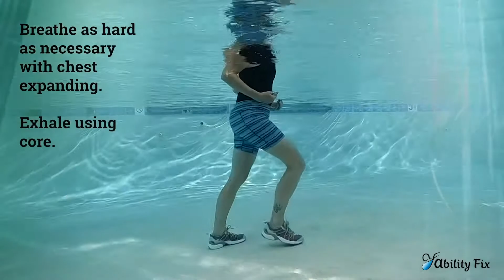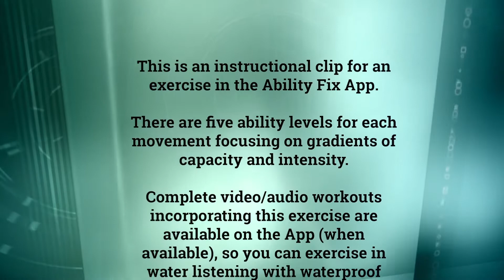Aqua Punch Uppercut Block Kick Combo - AF Ability Level 3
This is the instructional video for water exercise #19, the Aqua Punch, Uppercut, Block, Kick, Combo - Ability Level 3 in the Ability Fix App.